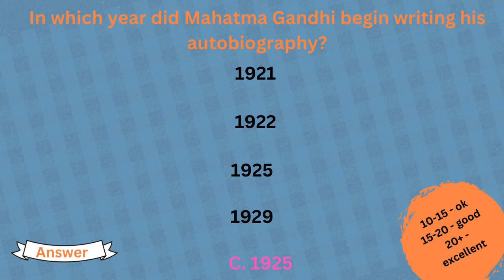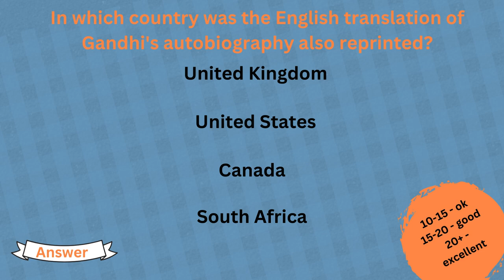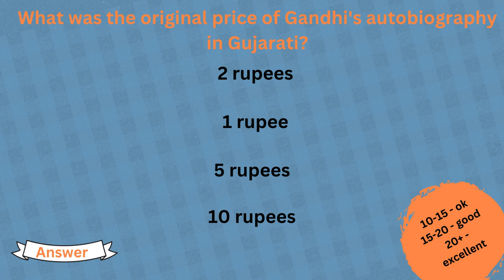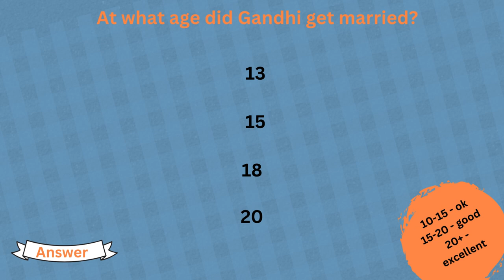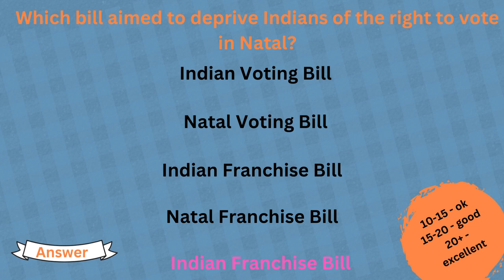The story of My Experiments with Truth By Mahatma Gandhi MCQS